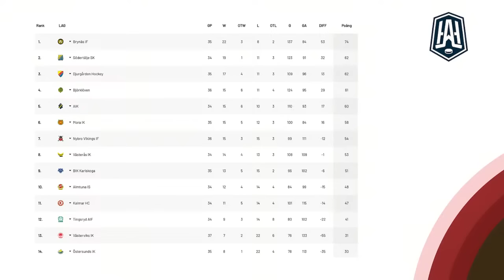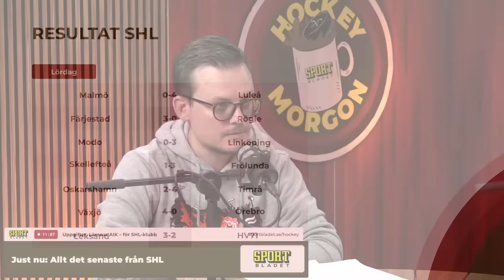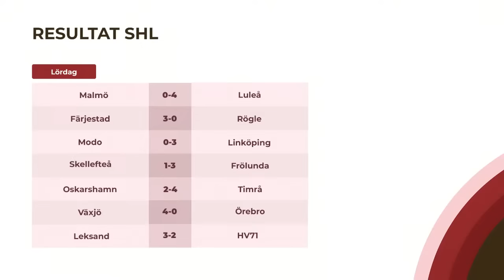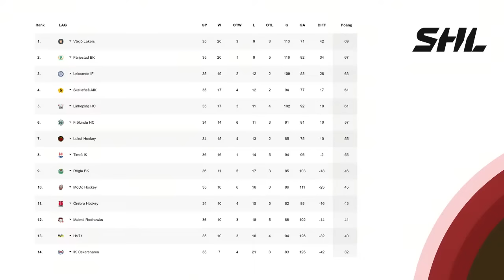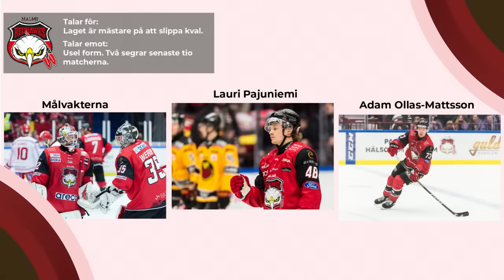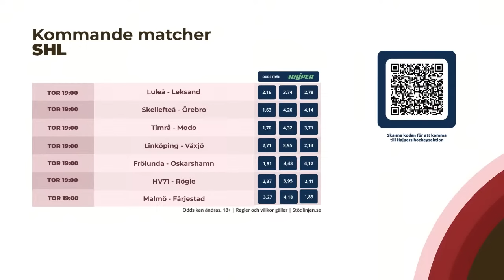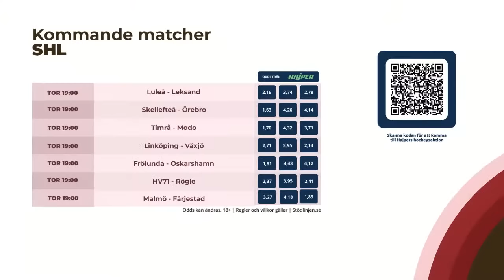Hockeymorgon: Så slutar bottenstriden | Leksands sportchef om Veronneau & Caito | AIKs succemålvakt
Hockeymorgon tisdag 23 januari

I studion: Christopher Kviborg, Johanna Lagus och Tomas Ros
På länk: Tobias Normann, AIK
På länk: Thomas Johansson, Leksand
Lista: Lagen som hamnar på plats 11-14 i SHL